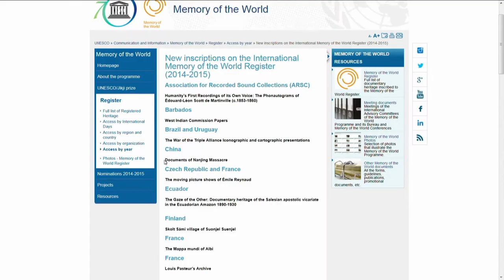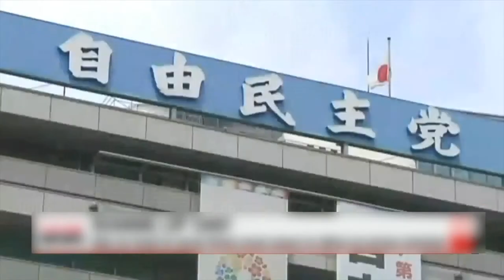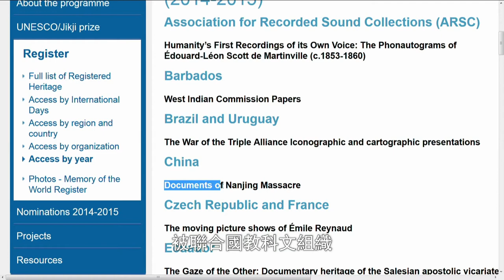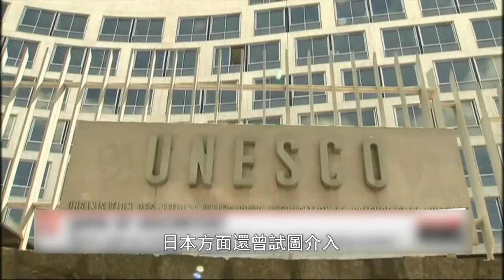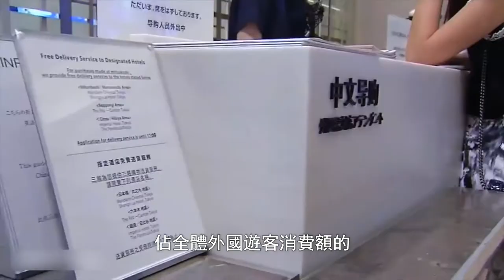【鳳凰衛視】風雲對話：曉田專訪日本自民黨總務會長二階俊博20151115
[Phoenix TV Talk with World Leaders] Dame. Fu Xiaotian Talks with Toshihiro Nikai, Chairman of LDP's General Council, Secretary General of Liberal Democratic Party of Japan.